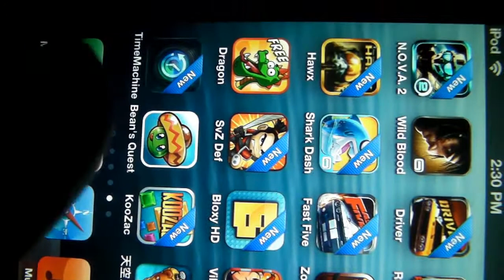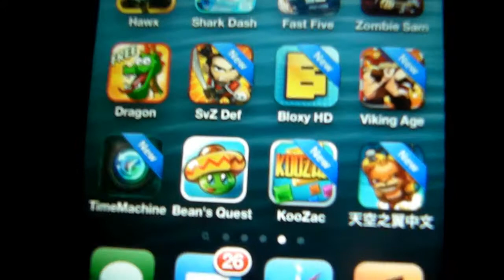Bean's Quest - iPhone iPad iPod Touch Gameplay Review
Bean's Quest

Description

Bean's Quest for Free today: A gift to celebrate our new game launch "Time Surfer"!

"An iOS platformer that actually works." ~ Penny Arcade

"...offering a huge amount of replay value and an overall stellar presentation." ~ Touch Arcade

Enjoy platforming perfection on the go! Five worlds to explore with three achievements per stage! Bean's Quest is a gorgeous 2D platformer with a twist!

~~ FEATURES ~~
✔ Supports the new iPhone 5 display!
✔ Universal app plays on both iPhone and iPad!
✔ iCloud support. Your progress will remain in-sync between multiple devices!
✔ Five unique worlds to conquer!
✔ Over 150 challenges to complete.
✔ Game Center Leaderboards integrated.
✔ Incredible soundtrack with over 10 original pieces of music!

~~ STORY ~~

Emilio has been cursed and his girlfriend kidnapped! Transformed by dark magic into a jumping bean, you must bounce your way to victory through 50 levels spread over 5 worlds. Can you rescue your one true love and find your missing pet axolotls?

Bean's Quest brings back retro platforming to your iPhone or iPad with super intuitive controls; touch left or touch right - it's so simple!

~~ CRITICAL RESPONSE ~~

"One of the best games on the iOS platform, hands-down." ~ iPhoneAlley
"The graphics are perfectly vibrant, and have just enough of that 16-bit era pixely-ness to them without going overboard. The original soundtrack by Flashygoodness is an excellent pairing, and the controls work great..." ~ TouchArcade
"The graphics are fun, colorful, and a treat to look at." ~ AppAdvice

Awarded MMGN's App of the Week.

~~ GORGEOUS ART ~~

Beautiful 16-bit stylised artwork fills every stage with a fluid 60 frames per second. Older hardware is also supported. Shimmering diamonds, sparkling special effects and subtle parallax culminate in a mesmerising view!

~~ MUSIC ~~

Each world has a unique soundtrack by acclaimed composer Flashygoodness.

~~ PHYSICS MAYHEM ~~

Push blocks, spin seesaws, roll boulders, crush enemies and dodge spike-balls! Classic platforming blended with physics puzzles and adorable creatures.

~~ DIAMONDS FOREVER! ~~

Every stage is jam packed with jewels to collect. A guy's gotta surprise his girl when he rescues her, right?

~~ RESCUE THOSE AXOLOTLS! ~~

The evil wizard who cursed you also kidnapped your pet axolotls - brutal! There's one hidden in every stage, track them down if you can!

~~ ACHIEVE PERFECT JUMP! ~~

Every stage has a perfect jump count. Make it to the end fast enough and you'll earn the perfect jump badge!